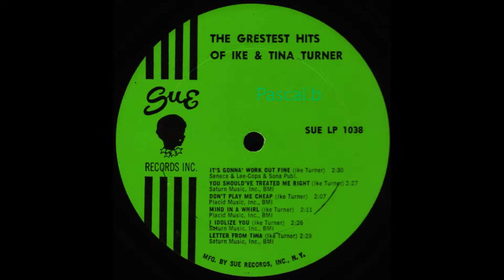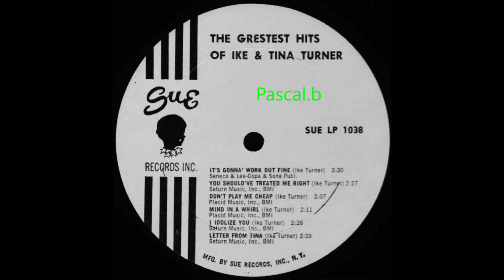Ike & Tina Turner - Mind in a whirl